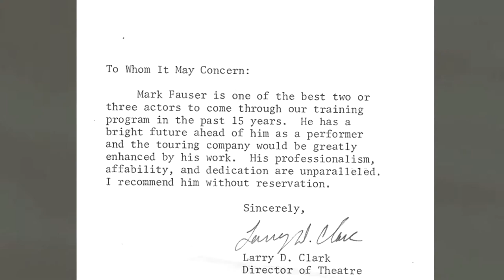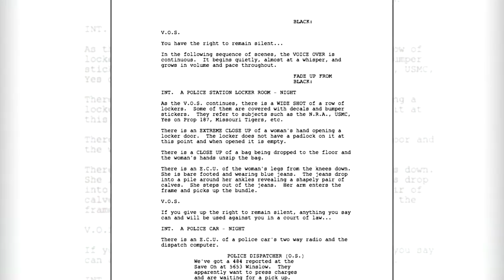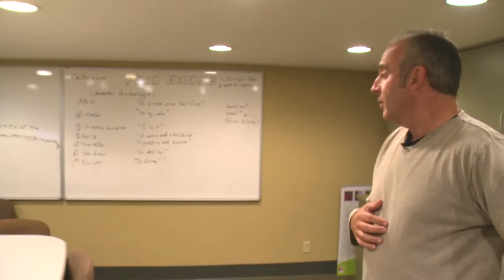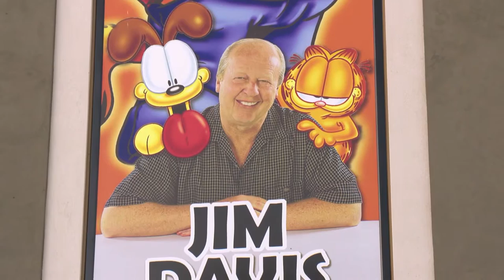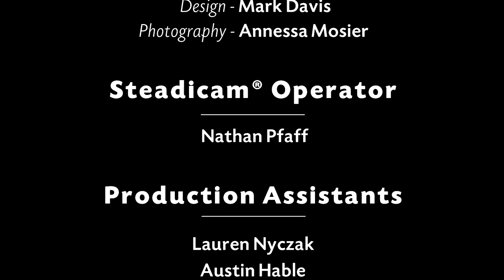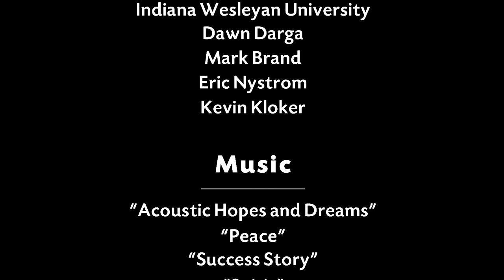Making a Mark - Documentary Short Film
Mark Fauser used to work as a successful Hollywood actor and screenwriter until he moved to the city of Marion, Indiana, for the sake of his wife and family. Mark noticed Marion was a town that needed hope. His opportunity to make a difference came when he was asked to sit on the board of Community School of the Arts. His vision for the school was to create a place where people of all ages could learn theatre, art, and dance. Mark sacrificed his Hollywood dreams and found himself serving in a small community, but investing in the next generation of artists has proved to be a rewarding career.